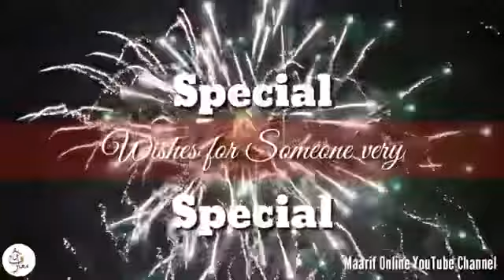Eid اشفق توم